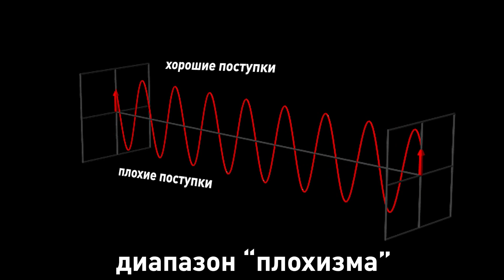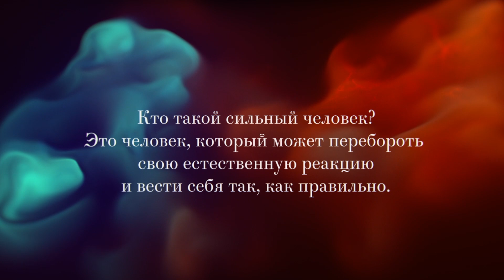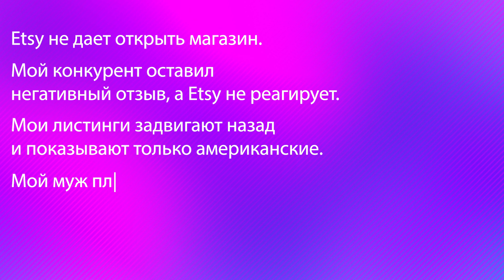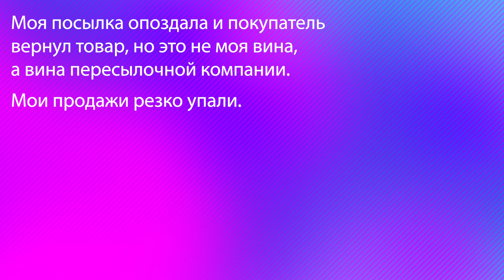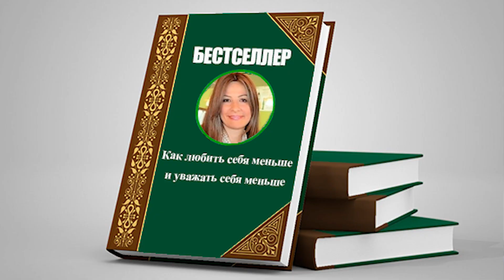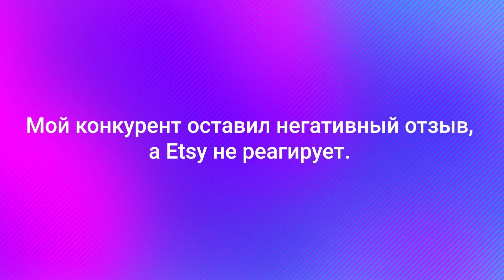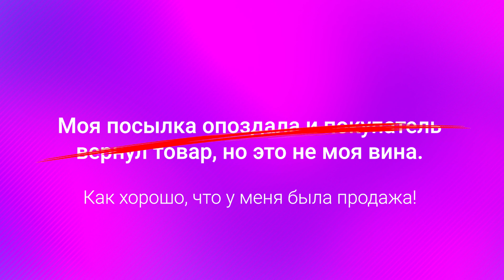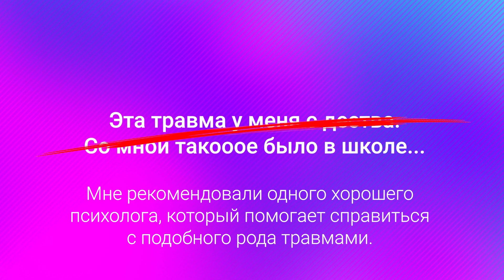Как не разочаровываться в жизни и в бизнесе. Парадокс счастья. Мотивация и психология.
Как справиться с разочарованием в людях и в бизнесе.  Синдром жертвы, парадокс счастья и многое другое.